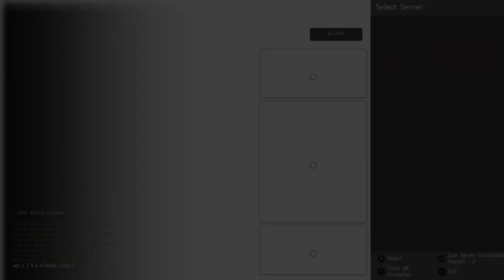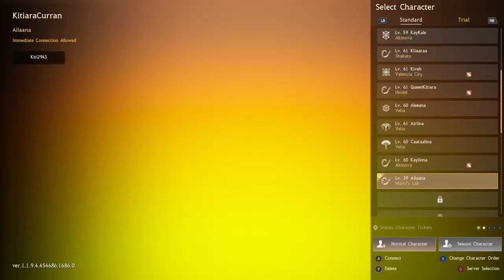Black Desert Fun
Did have some Technical difficulties with this episode but we figured it out and got it fixed toward the last hour of steam.